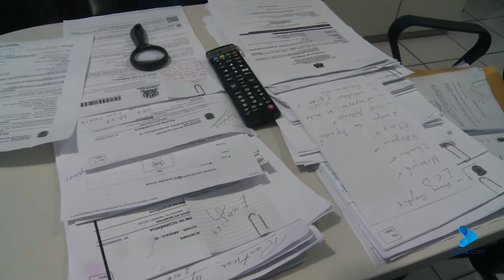Confira os destaques do Portal A8SE desta quarta-feira, 14, com Luciana Gois